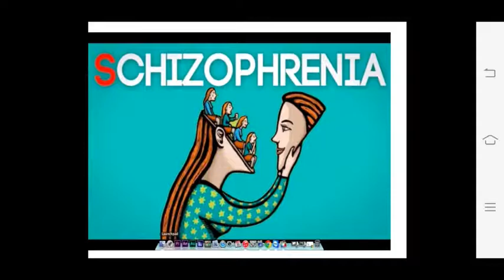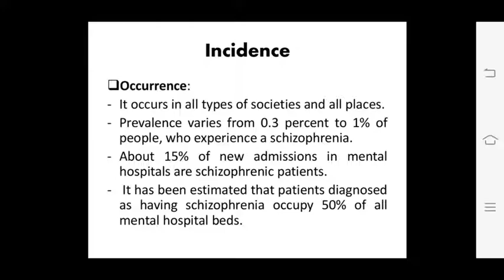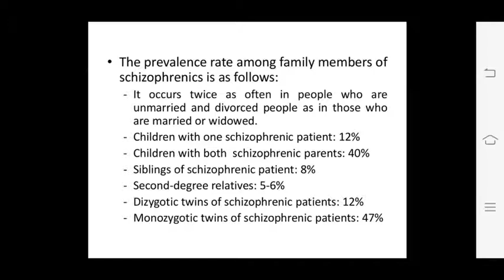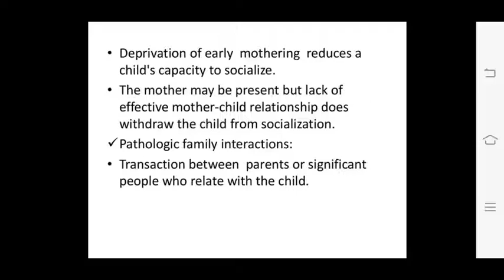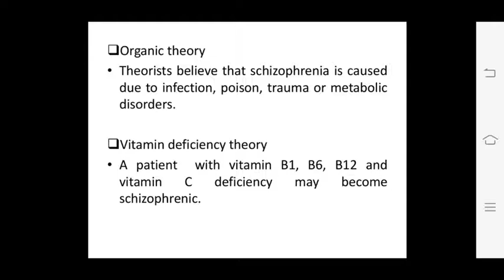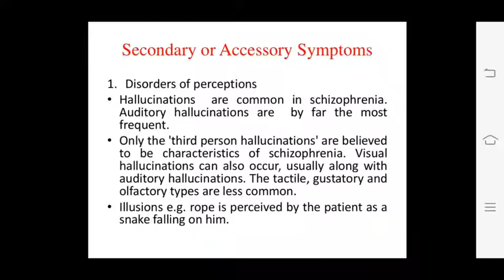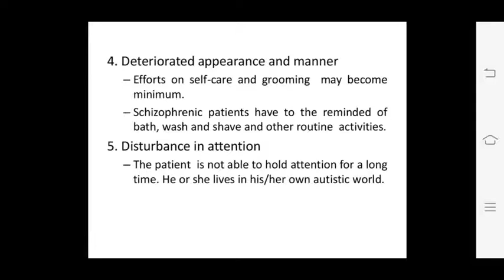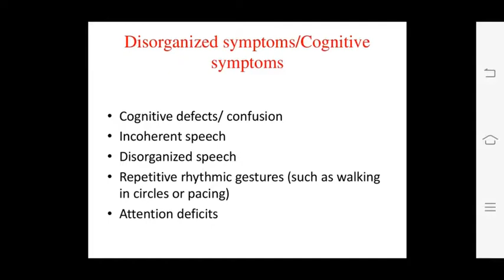Pankaj Sir Topic:- Schizophrenia Part I 02/09/20